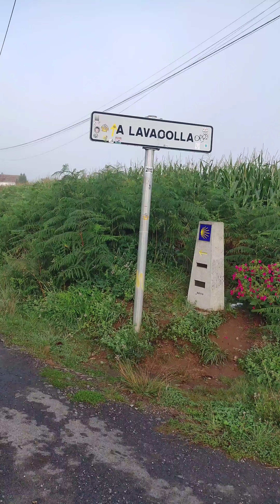Day 33 The Final Steps Camino Frances - September 7, 2024